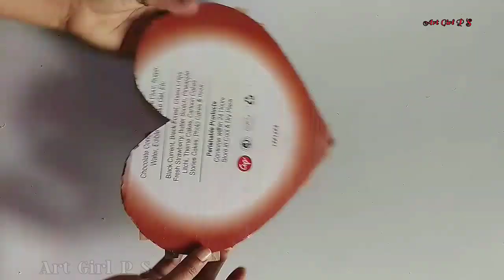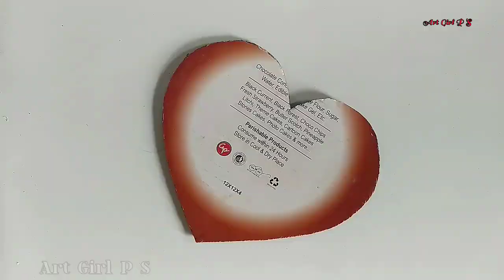easy home decor ideas | heart sheap Wall hanging